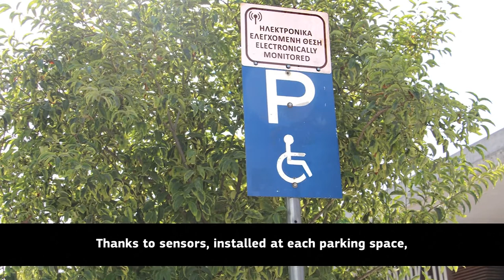Access City Award 2020 - Chania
The Access City Award is the European prize for making cities more accessible to people with disabilities and older people. With its innovative approach, Chania wins a special mention for Employing ICT to Provide Accessible Parking and Prevent Fraud in Access City Award 2020.